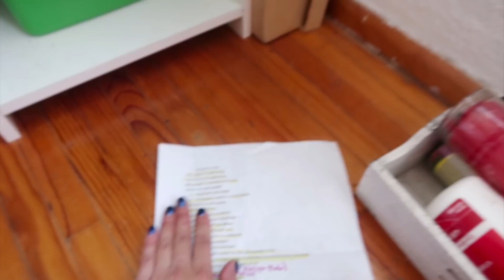Soy acumuladora compulsiva pero decidí cambiar I acumuladores compulsivos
tu tía tiene un problema muy grande de desorden y por ende NECESITO CAMBIAR.

VINE:
ixpanea

google+
ixpanea V

the song its not mine its from:
Julia Marcel